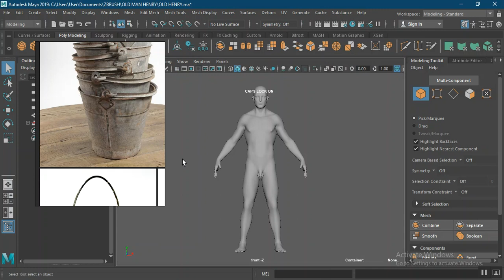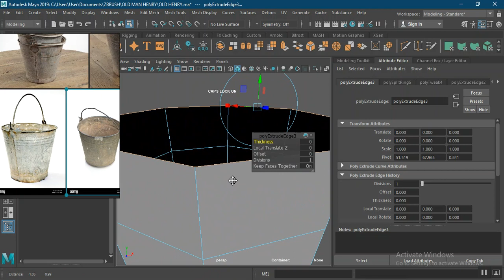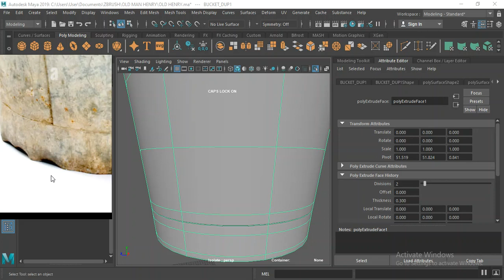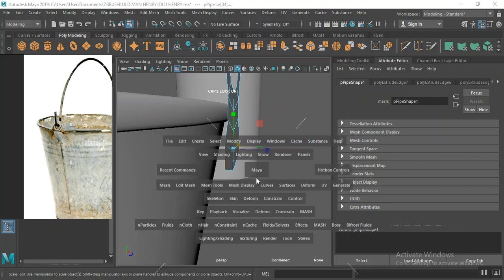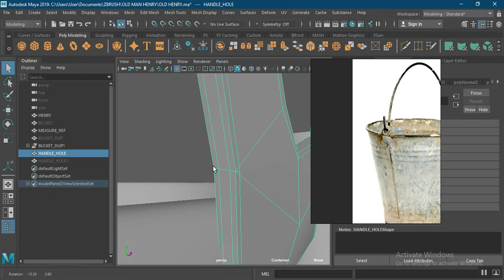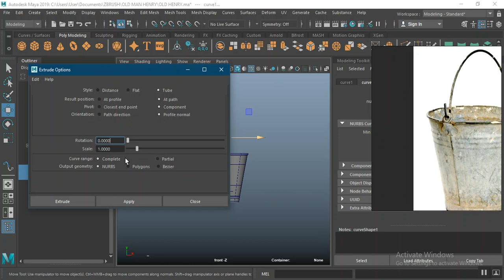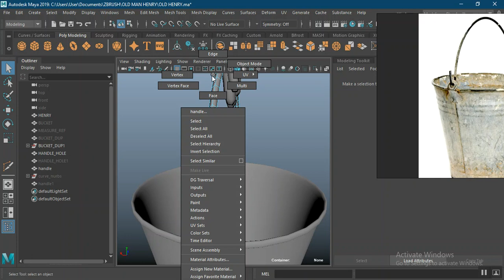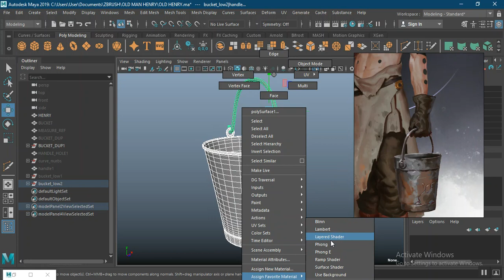15 REALISTIC 3D CHARACTER DESIGN, BUCKET BLOCK OUT IN MAYA